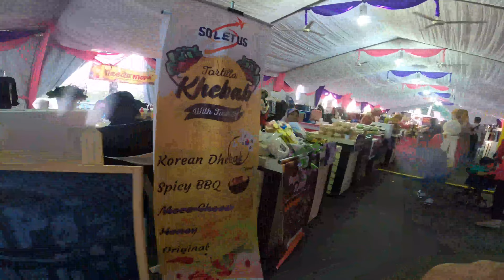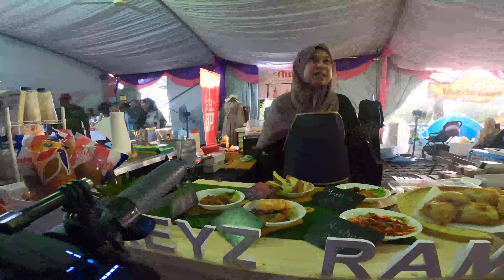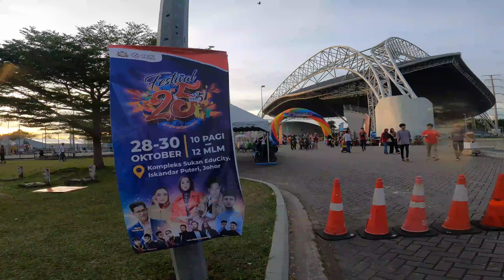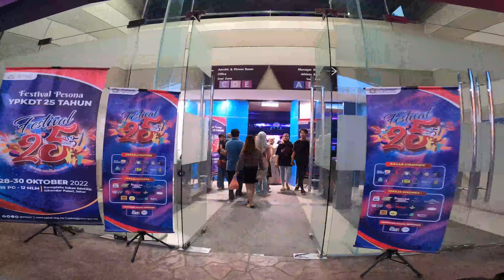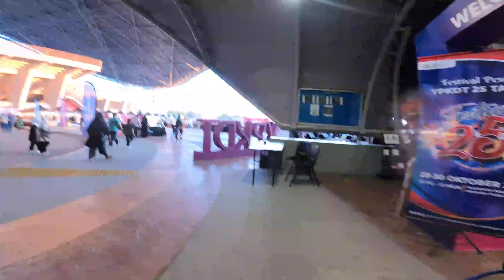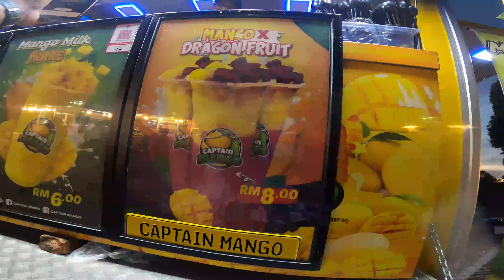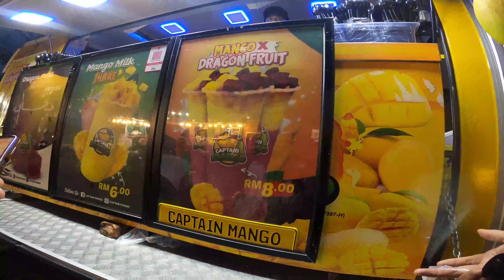Festival Pesona Yayasan Pembangunan Keluarga Darul Ta'zim | YPKDT 25 Tahun (FEST25)